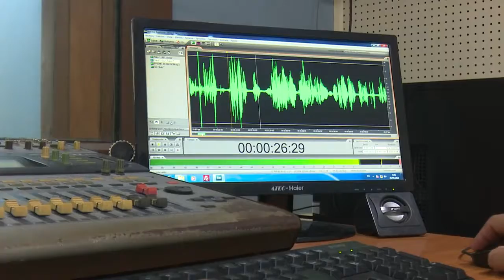Radio Ciudad del Mar estrena nuevo proyecto artístico en su aniversario 85.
A 85 años de su primera salida al aire Radio Ciudad del Mar mantiene una diversidad artística en movimiento, con el objetivo de complacer los gustos más heterogéneos. ¨El programa especial Con la misma pasión, pretende destacar lo más sublime de la radio cienfueguera en más de ocho décadas de trabajo.